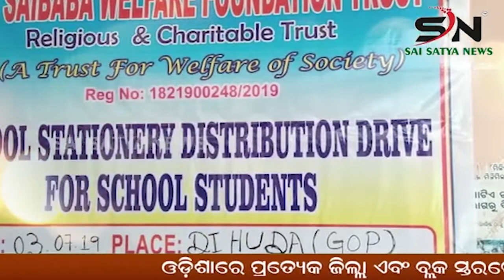ସରପଞ୍ଚ ପ୍ରାଥୀନି ଶ୍ରୀମତୀ ହେମକାନ୍ତି ସାହୁ ମାଛ ଚି଼ହ୍ନ ବିପୁଳ ସଂଖ୍ୟା ରେ ଜୟ ଯୁକ୍ତ ହୋଇଛନ୍ତି